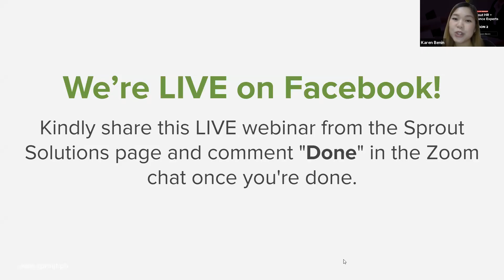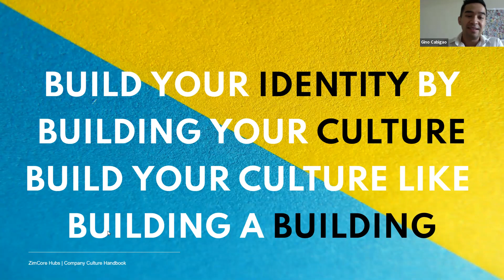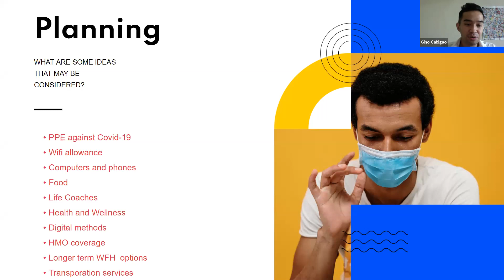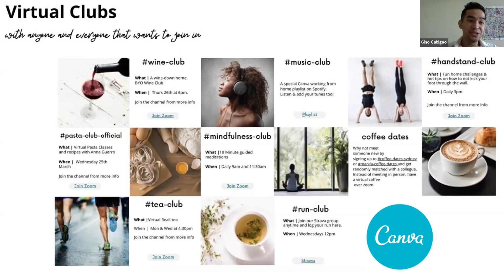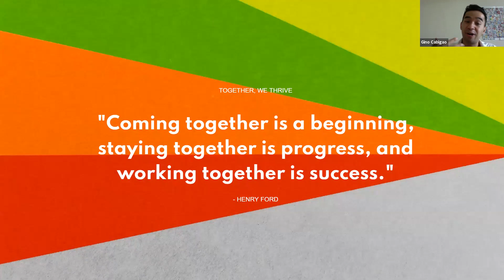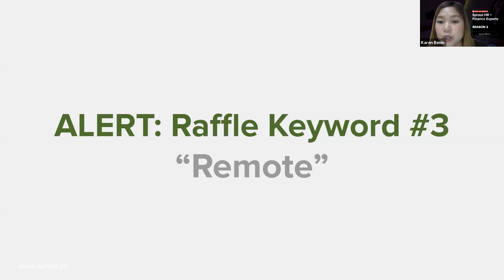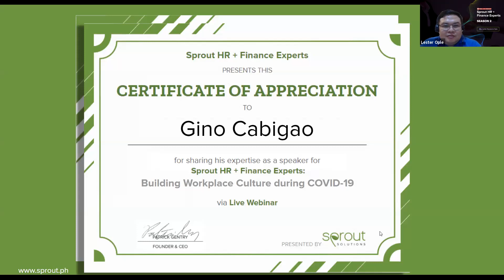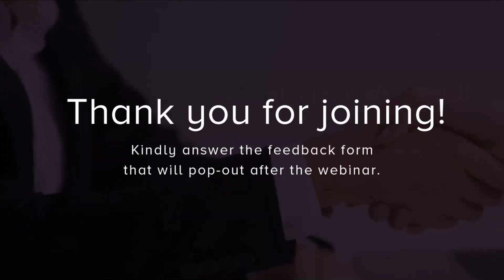Episode 13: Building Workplace Culture During Covid-19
We bring you the second season of Sprout HR + Finance Experts!

In this episode we talked about the changes in the work environment and operation strategies of companies to cope with the COVID-19 pandemic. Watch it again as Sprout in partnertship with KultureKo invite special guest speaker, Gino Cabigao, to share with you tips and advice on how to build workplace culture during COVID-19. He has 10 years experience in the HR industry in America and the Philippines and has worked with Hermes of Paris, Coach USA, and TaskUs. Currently, he is the founder of KultureKo.

We've also invited our in-house legal expert, Atty. Lester Nazarene Ople and HR expert, Mae Oreiro as Panelists at the end of the video who answered some of your questions!

Follow Sprout for more updates! 👍